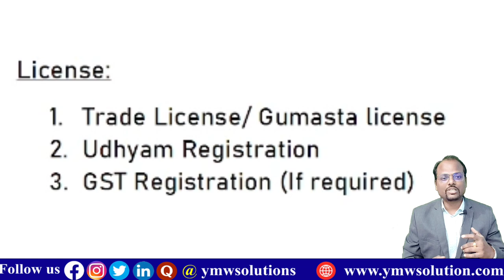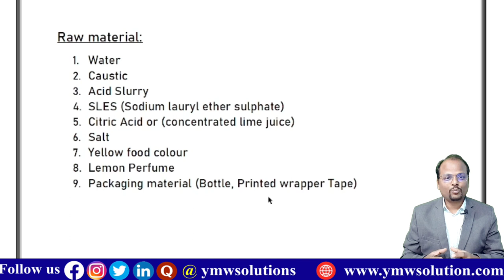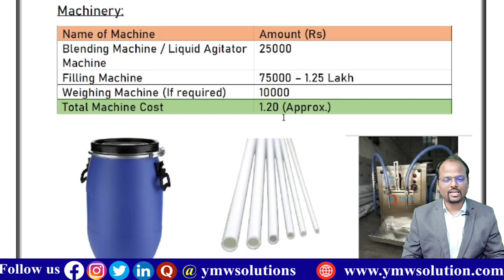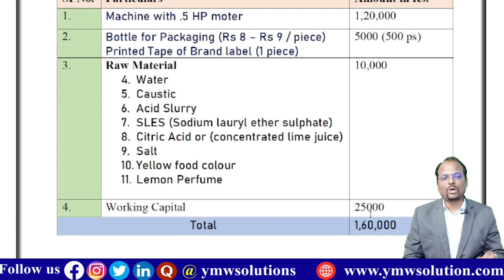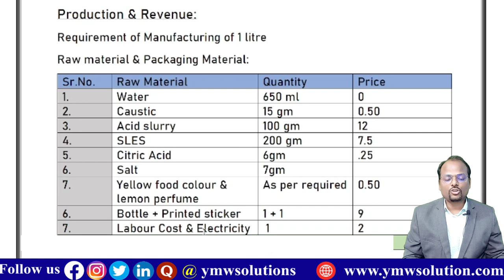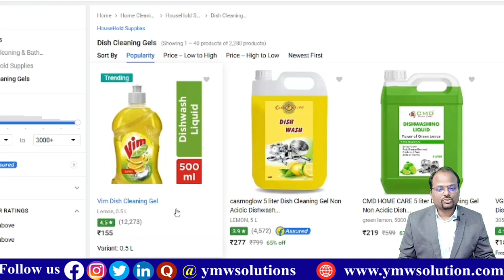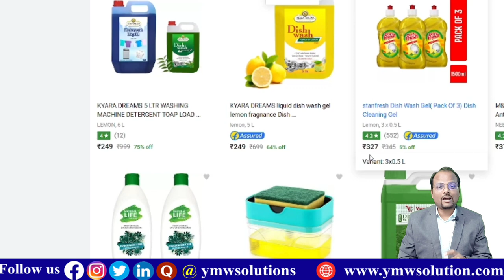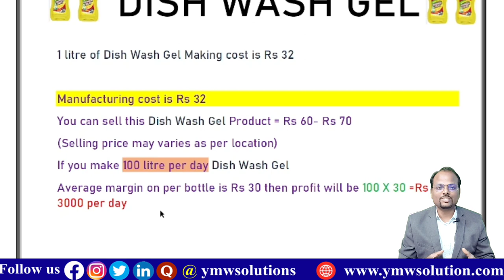Dish wash gel manufacturing business | How to start dish wash liquid business | dish wash gel making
About videos:
In this video I show you that full information about how to start dish wash gel Making business in India.

1.Free Demat Account
2.Zero Equity Delivery
3.₹20 Per Order in Intraday, commodity and currency
4.Limit Upto 20 Times
5.MTF Facility Available
6.30 Years Of Trust